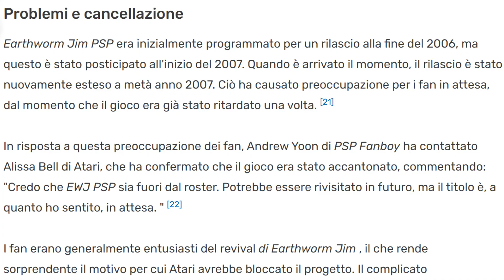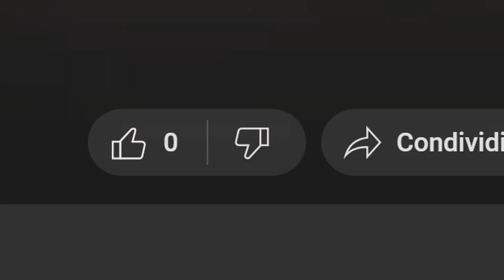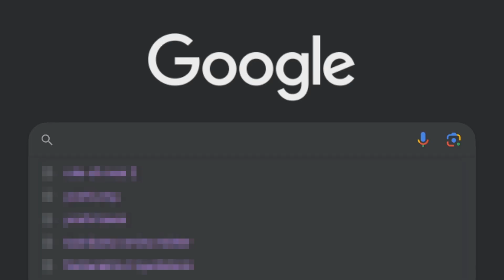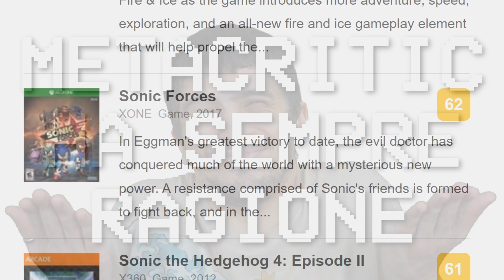TOP 10 ANIMALI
0:00 - CHE BELLI GLI ANIMALI
0:15 - VIVA GLI ANIMALI
0:43 - POSIZIONE 10
1:31 - POSIZIONE 9
1:44 - POSIZIONE 8
2:33 - POSIZIONE 7
3:19 - POSIZIONE 6
4:05 - POSIZIONE 5
4:53 - POSIZIONE 4
5:38 - POSIZIONE 3
6:21 - POSIZIONE 2
7:16 - POSIZIONE 1
8:06 - ADOTTO UN COCCODRILLO